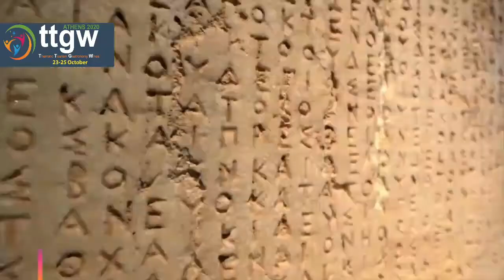ITN NEWS LIVE - Επίτιμος Καλεσμένος: Νύκτας Νικόλαος